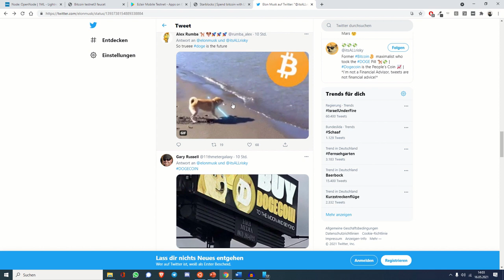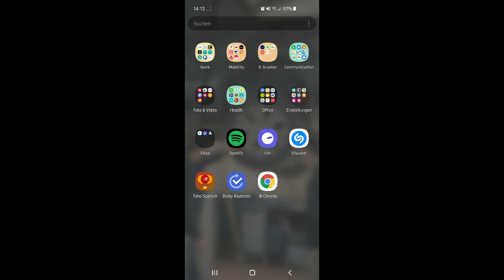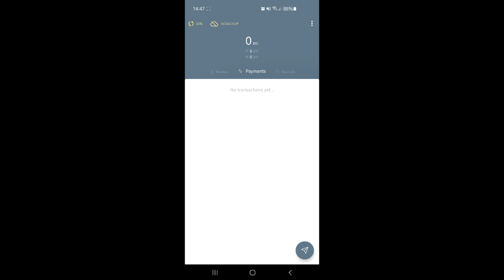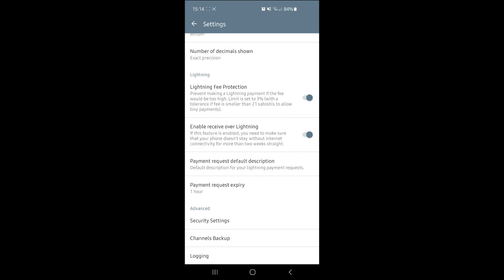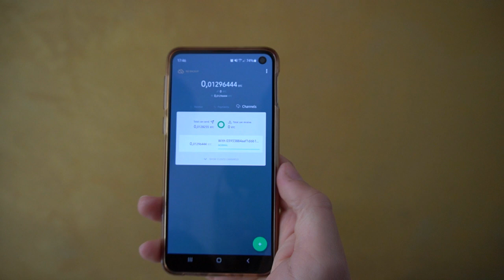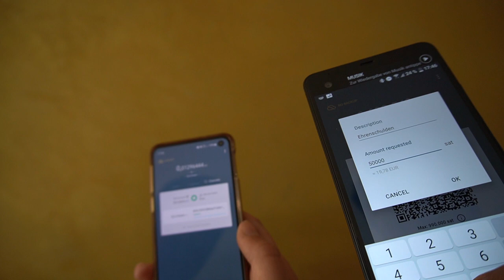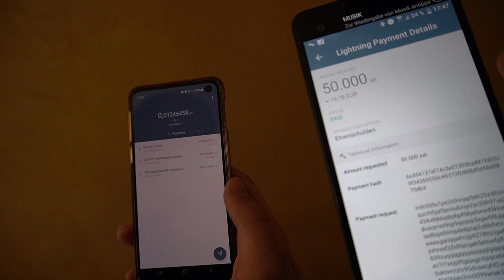Tutorial - Bitcoin im Lightning Netzwerk transferieren I Eclair Testnet Wallet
⚡ Schnell wie der Blitz! Lightning Transaktionen sollen das nächste große Ding für Bitcoin sein :o Wir zeigen euch hier, wie ihr selbst schon mal etwas mit Lightning herumspielen könnt - ohne Verlust & damit kostenlos im sogenannten Testnet! 😊

Falls ihr keine zweite Person habt, mit der ihr das Netzwerk testen könnt, empfehlen wir euch den Test auf der Starblocks Seite.
Wer möchte kann gerne unter folgender Adresse über Lightning spenden:
lnbc1ps2extxpp5ddkpgzg4hqyhqzf4tsdfktpd84h5amzzg7ym6pjxyzeqr346q3xqdp9gdexz6t8ypthy6t8dp6zq6tnypsjqenjv96kgcqzpgxqrrsssp5hz5pgcqpfweyh8vc77ak50furdv5khtw0ssexpmu8sd6yglx7dfs9qy9qsqluu5ww5dv7zkh3aj8axzan3d7979p6vpphw2w8fcpmac6u9sa5uqktww6udxq4cr8jtltvm2ul3n28e09z0zulrdhe40nzdeymjtlesq0j008n